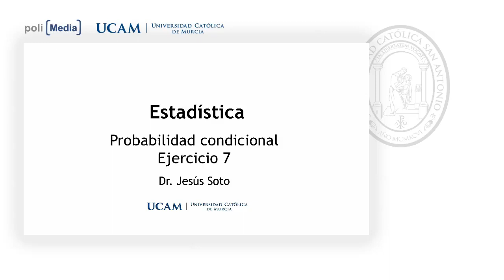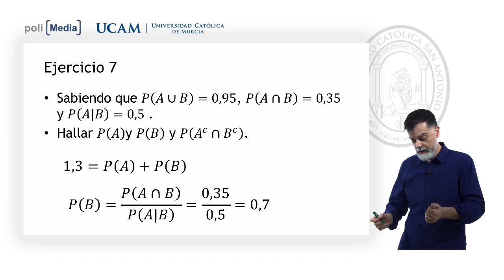Estadística - Probabilidad condicional. Ej.7 - Jesús Soto